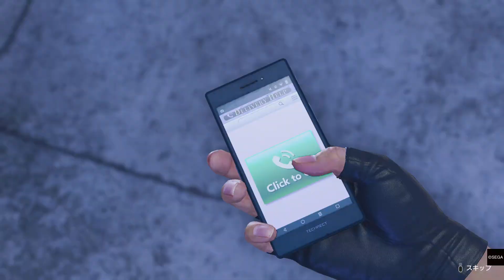【龍が如く８】チトセ初登場シーン